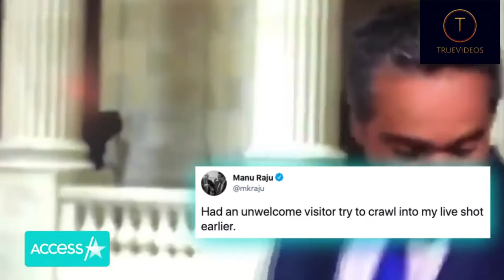Reporter Freaks Out When Cicada Crawls On Him Before Live Shot-CNN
He didn't even know this was live during CNN